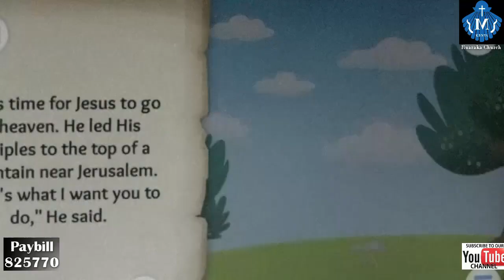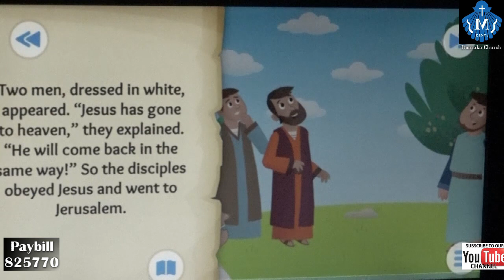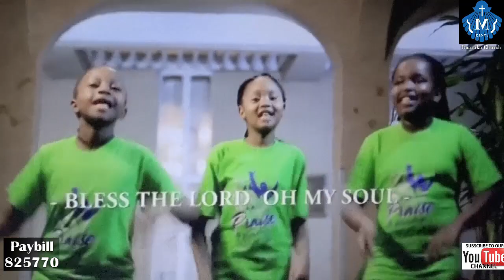The Ascension; MCK Ruaraka Junior church Service 19th April 2020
By Sunday School